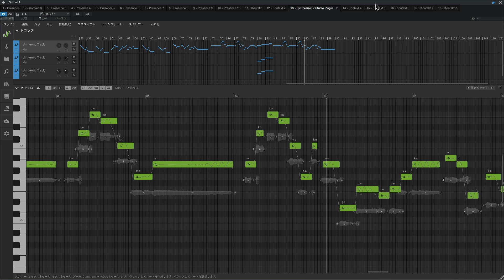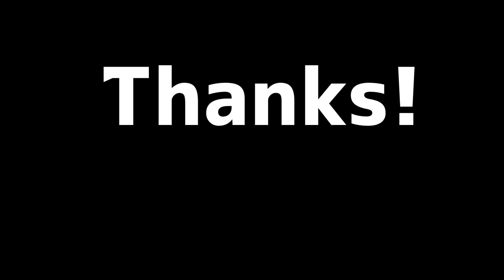すごすぎ Synth V Mai ほぼ無調整（自動）cover 水色の雨 八神純子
Vocal Synthesizer Library
再生リスト

ほぼ無調声（自動）第二弾です。
今回も数カ所以外、MIDIデータ読み込んでほぼほぼ自動のまま、です。
（ただし、以前SAKIで作ったデータなので歌のタイミングなどは多少いじってあります）

歌い方（調声）に関してはほぼ自動調声のまま。しゃくりやビブラートなど
ほとんどお任せ状態です、それでこれだけやってくれるという、もはや
ちくちく細かくいじっていたのがたった1年前だというのにこれまで自分なりに編み出した
調声テクニック、もういらないですね。

ぜーんぶお任せでできちゃう。
なんか技術の進歩が速すぎてあっけにとられます。

もう、誰でもクリック一つでかなりの調声ができるってことは、これからボカロPは個性の出し方がこれまでとは次元、確実に変わるでしょうねー。